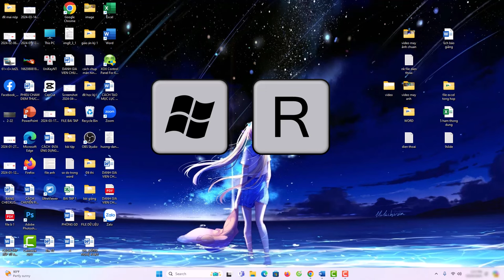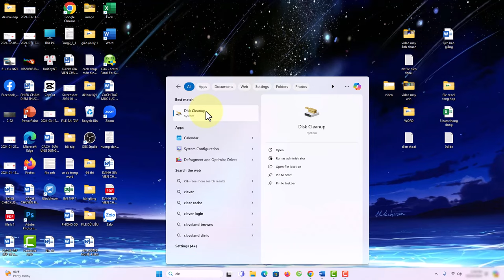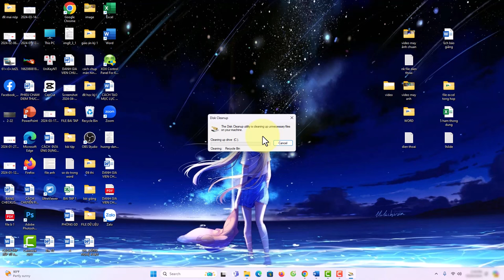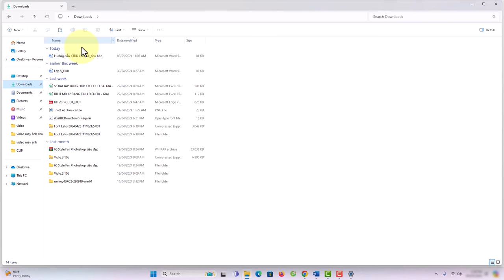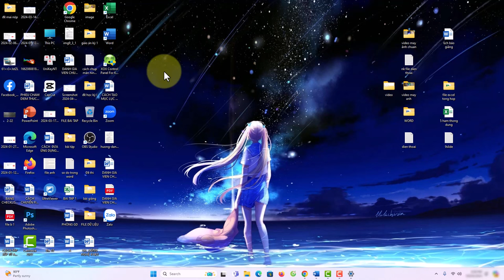Thủ thuật dọn rác máy tính giúp tăng tốc độ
Trong video này mình sẽ hướng dẫn cho bạn, Thủ thuật dọn rác máy tính giúp tăng tốc độ
Thực hiện bởi kênh kiến thức tin học